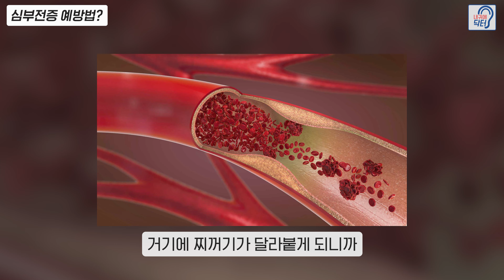심장병에 고혈압 약을 주는 이유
숨이 찰때 의심해볼 수 있는
"심부전"에 대해 알아봅니다.

의심스러운 증상이 있다면
가까운 심장내과를 방문해주세요

0:00 인트로
0:14 심부전 이란?
0:43 심부전증의 원인
0:57 심부전증의 증상
1:23 심부전증 치료

1:53 심부전 주의할 점
2:41 심부전증 예방하는 법
3:30 심부전증은 가족력이 있다?
4:00 심부전증은 완치가 가능하다?
4:16 심부전증은 다른 장기에도 영향을 끼친다?

4:50 심부전증 환자는 음주해도 괜찮다?
5:11 마치며